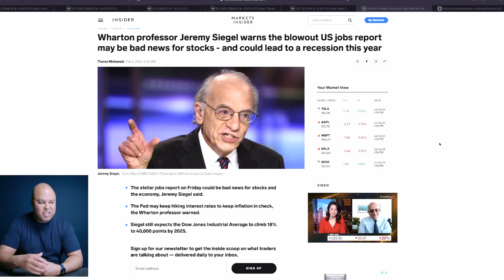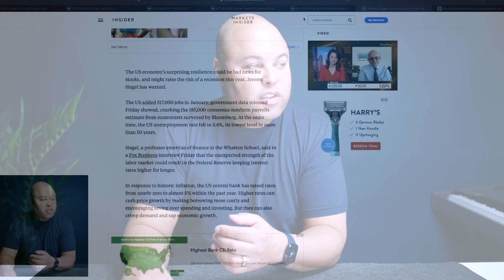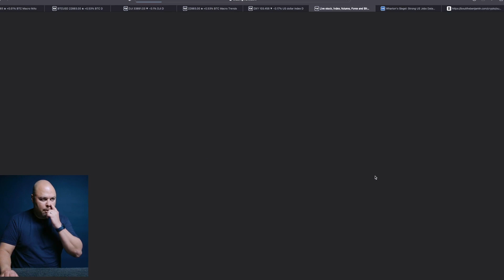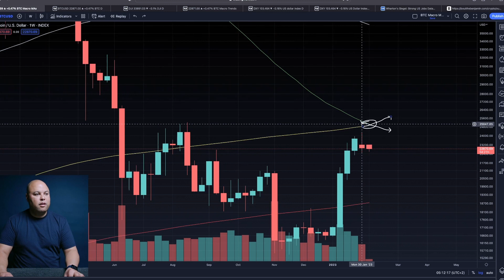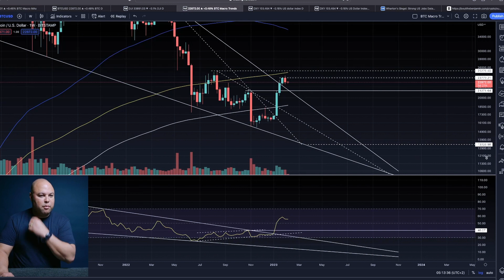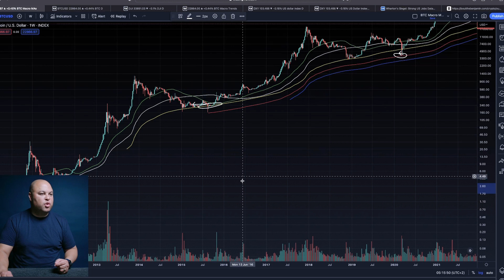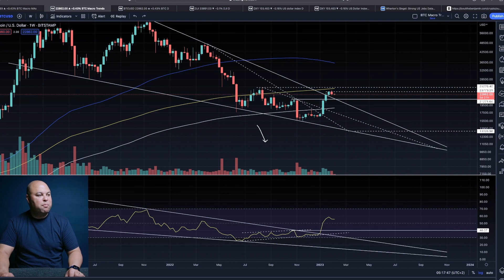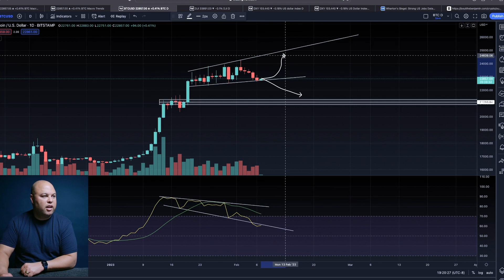Why the Great Jobs Report is Bad for the Crypto Market + Bitcoin Death Cross!!!